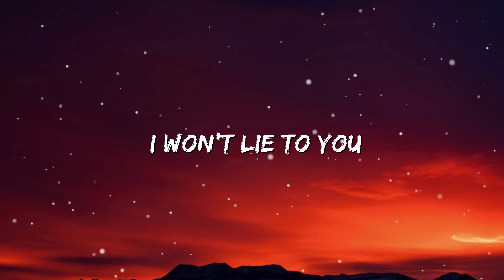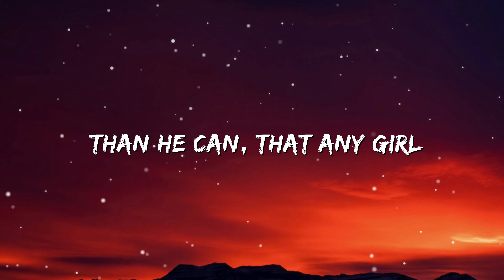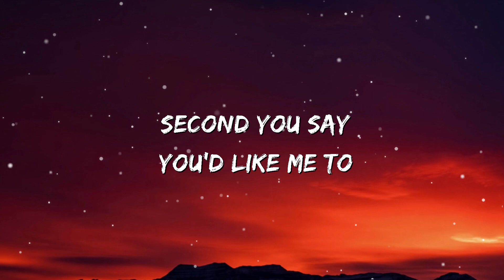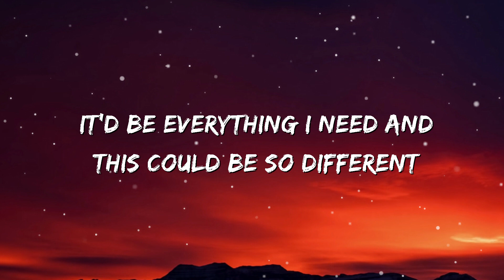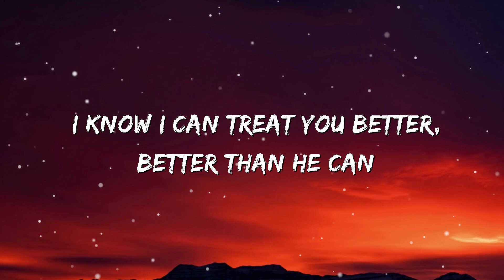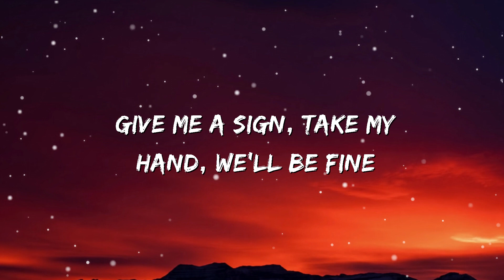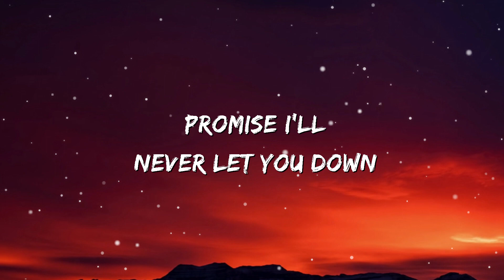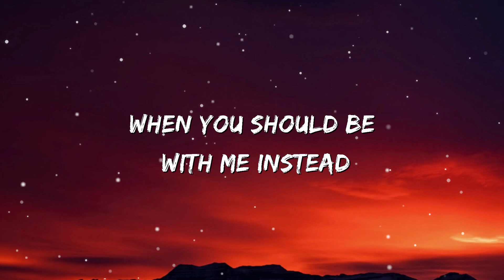Shawn Mendes - Treat You Better (Lyrics)